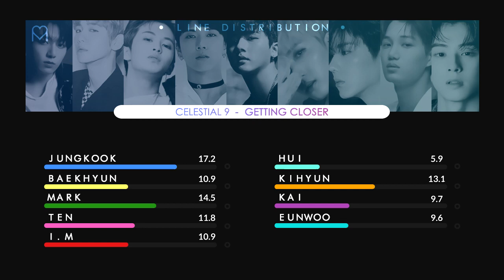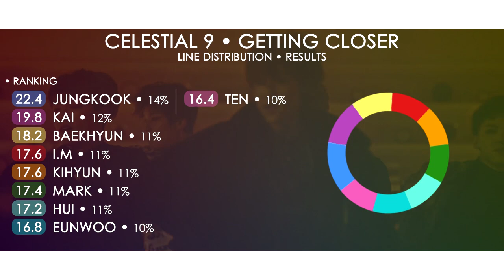《NINE TO ONE B-SIDE》 CELESTIAL 9 (하늘의 9)「Getting Closer」• Line Distribution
The 1st Mini Album 'Nine To One', debut album by the group CELESTIAL 9, forming for the survival show 'SHINE 9STARS' (from yTK Ent). The concept of the album: The nine members represent the 9 brightest stars of the program, our TOP 9 were the brightest stars of SHINE 9STARS.

• Outro: GETTING CLOSER (SEVENTEEN)
• Intro: GOTTA GO (CHUNGHA)